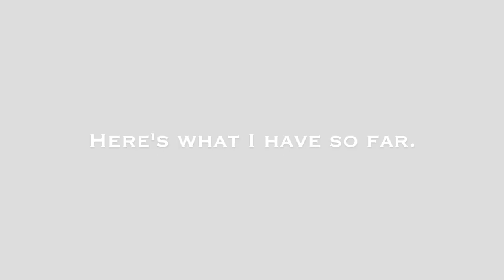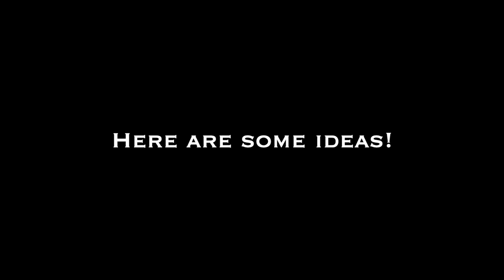Frankenstein Halloween Props Part 3, Easy to Make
In this series, I want to show you some of the Frankenstein or mad scientist  props I made using things that were relatively easy to find. From here, you can put your own spin on it to make an awesome, but easy prop.